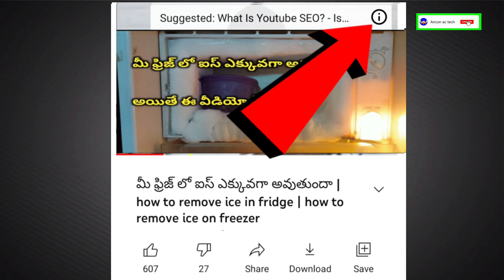Fridge Repair in Telugu || What to do with most of the ice in fridge||how to remove ice from freezer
While removing the ice in our fridge the hole fell and the gas was gone

The hole fell while we were removing the ice in our fridge

Fridge Repair ln Telugu | When there is more ice in the fridge The mistake we make

మీ ఫ్రిజ్ లో ఐస్ ఎక్కువగా అవుతుందా |how to remove ice in fridge | how to remove ice on freezer

# fridgenotworking